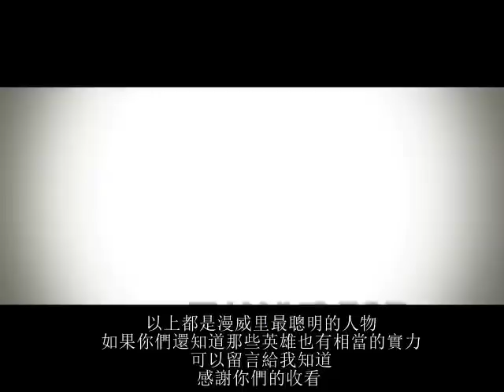漫威八大天才